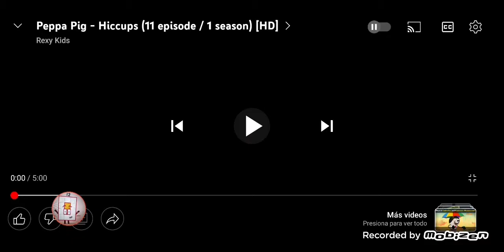Peppa pig season 1 episode 11 - hiccups